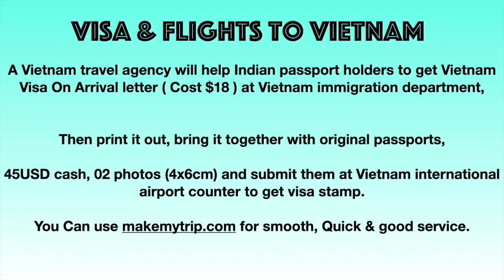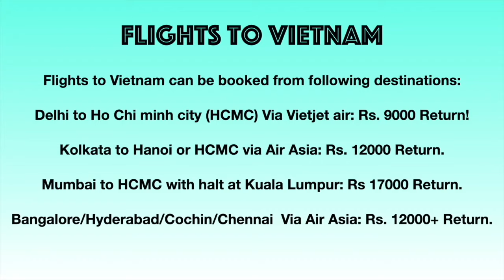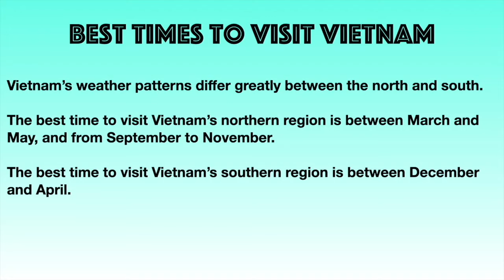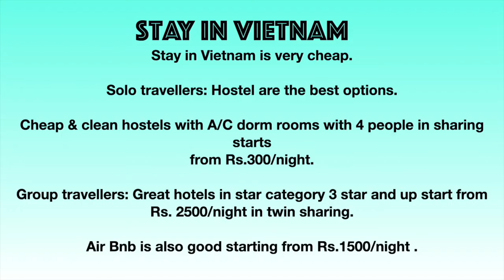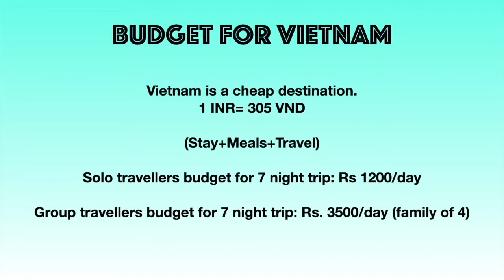Vietnam Travel Cost From India | Vietnam Tourism in Hindi | Vietnam trip budget 2024